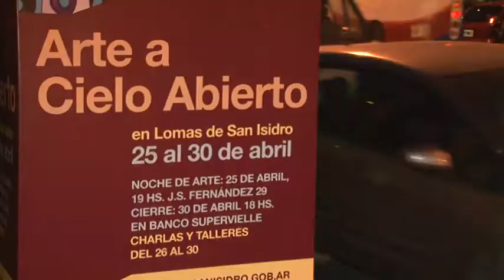EN SAN ISIDRO INAUGURÓ "ARTE A CIELO ABIERTO"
El viernes por la noche comenzó -- con gran éxito de convocatoria -- una nueva edición del ciclo Arte a Cielo Abierto, donde más de 70 artistas exponen y venden sus obras en comercios de Las Lomas de San Isidro, sobre la avenida Juan Segundo Fernández y sus calles linderas.

El intendente Gustavo Posse asistió a la apertura de esta iniciativa que seguirá hasta este miércoles 30 de abril. "La propuesta está bárbara y le sirve a los artistas plásticos, comerciantes, vecinos, al Municipio y -- fundamentalmente -- a la cultura en San Isidro. Es una manera de embellecer el lugar; que se abra una boca de venta y diálogo; y un espacio de encuentro ideal para la familia en una zona que ha crecido muchísimo y se renueva constantemente", afirmó Posse durante la inauguración.

Arte a Cielo Abierto fue ideado por la Cámara de Comercio e Industria de San Isidro y está patrocinado por la Subsecretaría de Comunicación y Cultura sanisidrense. El objetivo es fomentar el trabajo de los artistas emergentes y darle mayor jerarquía a este centro comercial, explicó Eugenia Landajo, coordinadora de los comercios que participan del ciclo.

"La novedad de este año es que los locales cedieron una prenda, que fue intervenida por alguno de los pintores participantes, que se sorteará el día del cierre. Todo lo recaudado irá a la Fundación María Cecilia y al Apoyo Escolar San Francisco", agregó Landajo.

Además destacó que los visitantes pueden encontrarse con artistas de todos los estilos, principalmente abstractos, además de disfrutar del arte participativo y no contemplativo. "También hay charlas, seminarios y talleres para aprender", adelantó.

"Vivo con mucha alegría el crecimiento de esta idea. En San Isidro siempre hacemos o apoyamos propuestas diferentes para los amantes del arte y éste es un claro ejemplo porque trabajaron en sintonía con los comercios, lo cual es algo distinto", destacó Eleonora Jaureguiberry, subsecretaria de Comunicación y Cultura.

A lo largo de la noche, los vecinos también se entretuvieron escuchando de fondo, en distintos escenarios montados sobre las calles con música en vivo, las diversas propuestas de los grupos locales. Hubo jazz, rock y sets acústicos.

Posse junto a la modelo y pintora Ginette Reynal

La modelo y pintora Ginette Reynal, una de las participantes de Arte a Cielo Abierto, contó que le parecía excelente esta oportunidad que se les da a los artistas.

Nieves Legaspi, que expuso una obra expresionista abstracta en el local floral Bluming, dijo que creía muy bueno acercar el arte a la gente y hacerles ver que se puede apreciar en cualquier contexto. "En este caso, además de consumir las personas disfrutan de los cuadros gratuitamente", enfatizó.

Yanina Andrea de Martino intervino un vestido con la misma técnica que aplicó en su cuadro. "Le puse rollitos de papel teñidos con diferentes tonos. Todo lo que promueva la cultura y se pueda participar es fantástico", remarcó.

Evelina Heinrich, de estilo impresionista figurativo, añadió que le parece divertido todo y valora mucho el espacio para darse a conocer.

"Hay muchos vecinos de zona norte que pintan y necesitan lugares para exponer así que ésto es ideal", opinó Florencia Malbrán, que utiliza "formas abstractas con mucho color y fuerza".

Analía, de Don Torcuato, recorrió las calles con su amiga María Rosa y sostuvo que otros municipios deberían copiar iniciativas como ésta.

"Me parece todo creativo e importante", expresó Amalia, de Moreno. A su lado, a Alicia Giligan le resultó "todo lindísimo, con una energía bonita y gran predisposición de los organizadores".

Cronograma de actividades:

Lunes 28

14: Nosotras y Nuestras Diosas Interiores, por Graciela Astorga y Eugenia Landajo, en Dulcinea (J. Segundo Fernández 75).

Martes 29

14: El Arte del Color, por la asesora de imagen Paula Dorfman, en Blond Hair Club (Domingo Savio 3076).

15: Tutti Frutti, por el artista y cuentista Nicolás Rubió, en Dolce (Domingo Savio 3080).

15.30: Arteterapia ¿Qué es y cuál es su aplicación?, por Roxana Biglia, en Dulcinea (J. Segundo Fernández 75).

17: El Arte de Hacer Arreglo Florales, por Isabel Carafí, en La Florista (O. Terrero 3029).

Miércoles 30

15.30: ¿Qué Miro Cuando Compro Arte?, por Marta Álvarez Molindi, en Estudio Xenia (J. Segundo Fernández 256).

18: Cierre y sorteo de objetos y prendas intervenidos por artistas, en Espacio Banco Supervielle (J. Segundo Fernández 128).